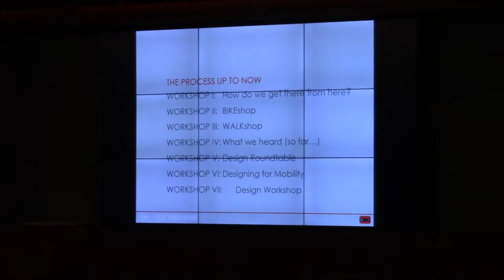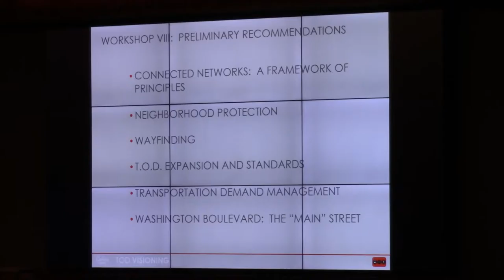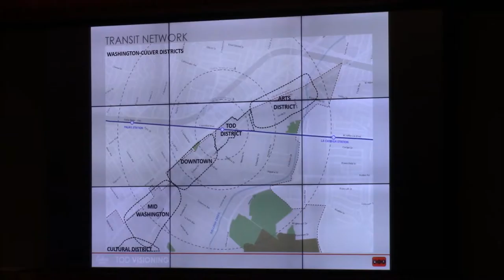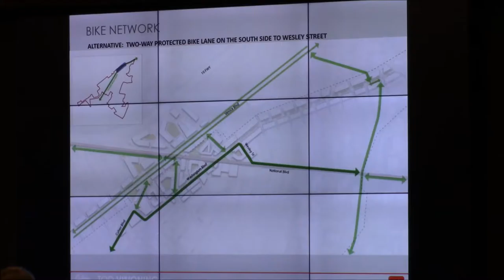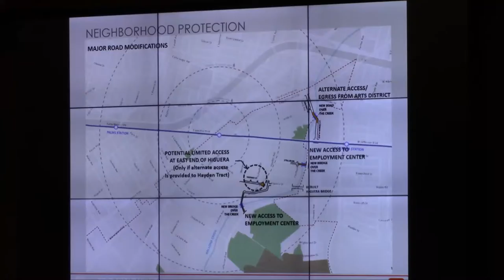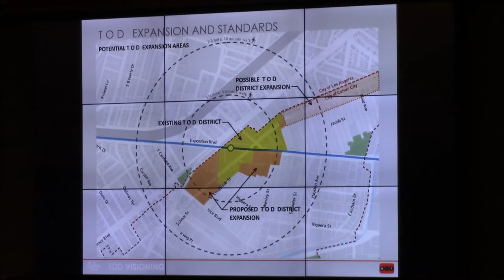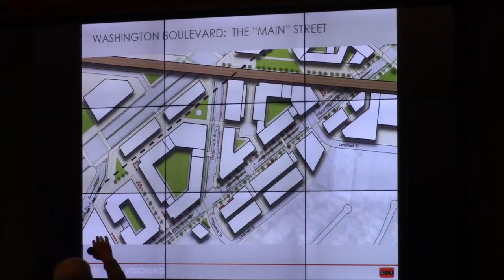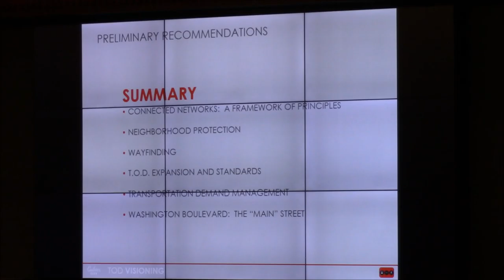Workshop VIII - Concept and Recommendations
Culver City’s growth into a more mature city over the past years has yielded great benefits to the community, securing its position as an important and vibrant creative node within the Los Angeles urban region. In particular, the City’s Transit Oriented Development (T.O.D.) District planning efforts have resulted in a higher density neighborhood around the Expo Line station that provides new high quality housing, retail, and employment opportunities while also improving regional mobility and air quality through reduced local reliance on the automobile.
The intent of this visioning plan is to build on the strengths of the T.O.D. District, examine area mobility and circulation, and plan for the next decade and beyond of Transit Oriented Development. We want to work with you to establish a comprehensive and effective program of alternative transit and mobility improvements to address first and last mile mobility and local circulation needs.